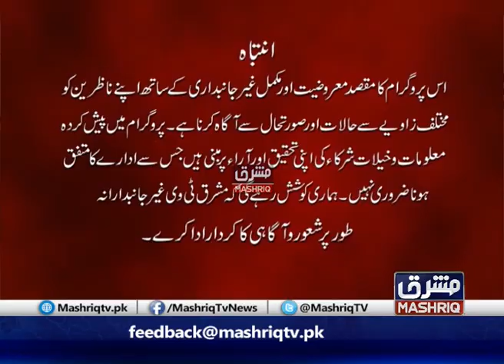Cross Roads | 11th-June-2020 | Mashriq TV